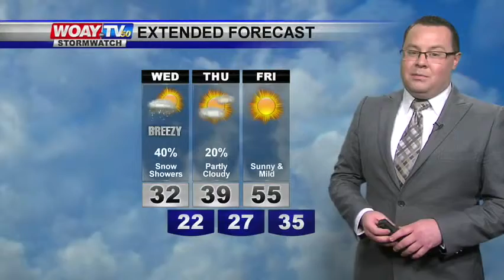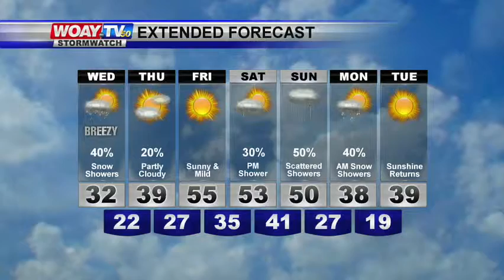1/23/18 Web Weather Update